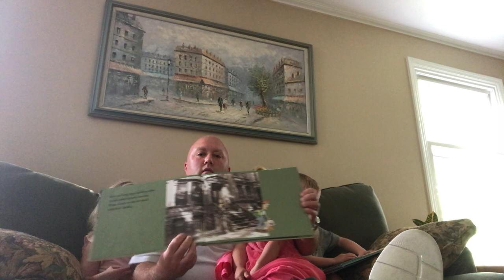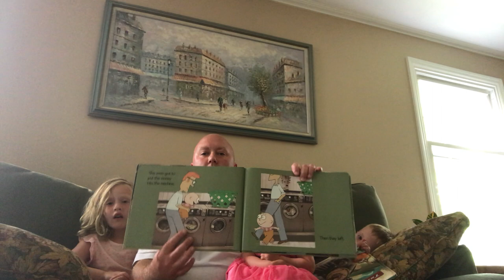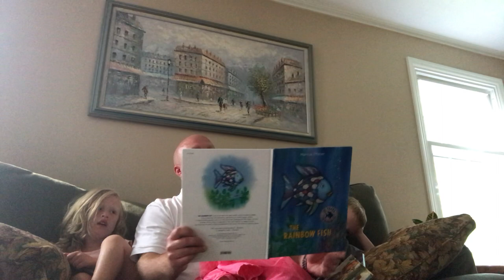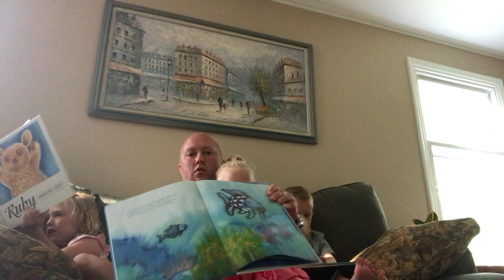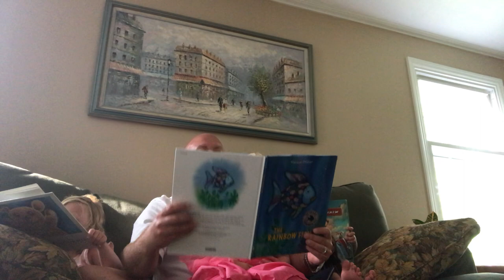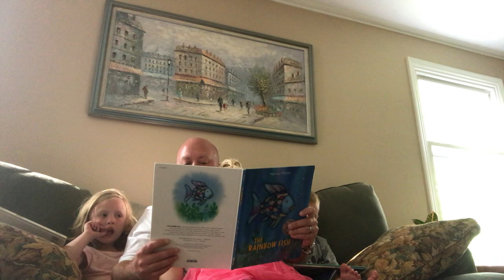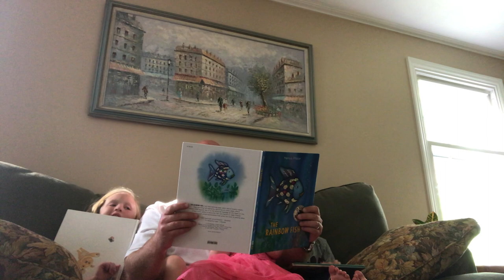Erik Jones reads books with his children for The Discovery Center's Read-A-Thon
As part of The Discovery Center's third annual virtual Read-A-Thon, Erik Jones reads books with his children: Brown Bear, Brown Bear, What Do You See? by Bill Martin, Jr.; Little Cloud by Eric Carle; Knuffle Bunny by Mo Willems; and The Rainbow Fish by Marcus Pfister.